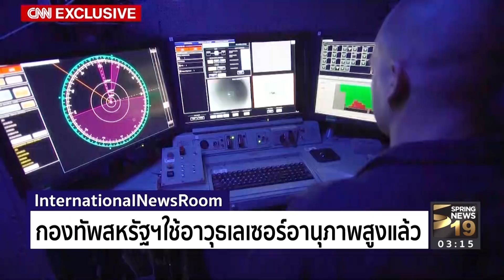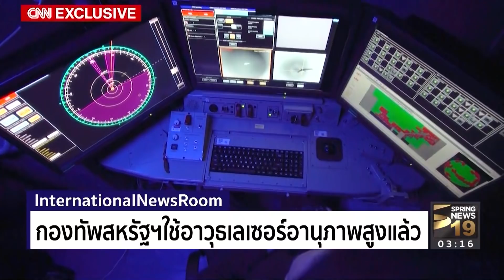เขย่าโลก! 'มะกัน' เริ่มใช้แล้ว 'ปืนเลเซอร์' อานุภาพสูง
กองทัพสหรัฐฯ พัฒนาอาวุธอานุภาพสูงต่อเนื่อง แต่ดูเหมือนนับวัน อาวุธขั้นสูงจะคล้ายกับอาวุธในหนังวิทยาศาสตร์มากไปทุกที ล่าสุด กับอาวุธยิงเลเซอร์ที่แม่นยำ ไร้รูป ไร้เสียง ด้วยค่าใช้จ่ายการยิงต่อครั้ง เพียงไม่กี่สิบบาทเท่านั้น...